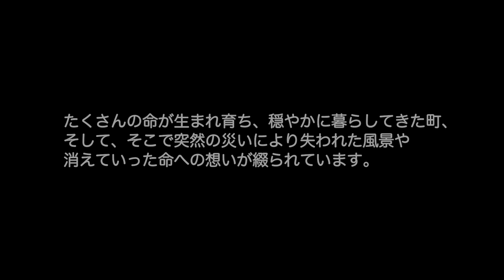私とあなたここに生まれて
平成26年度学生チャレンジプロジェクト採択企画「とどけよう！！みんなのこえ！！東日本大震災復興コンサート」のテーマソングとして誕生しました。福島県出身の詩人家和合亮一氏の詩に，本学大学院生の大森愛弓さんが曲を付けた合唱曲です。